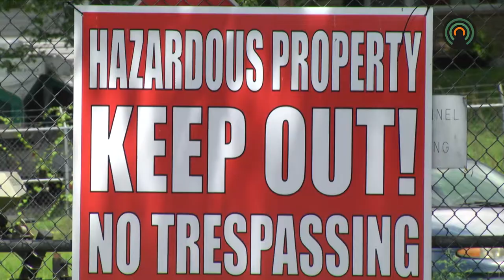Renovation continues on the old "Hock Shop" building on Court Street